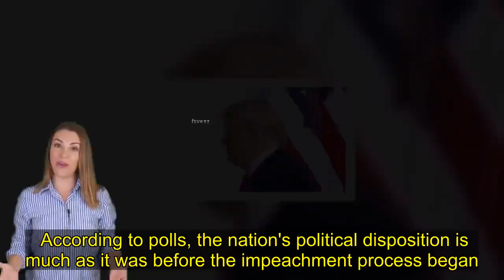Trump set for acquittal after witness vote fails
US President Donald Trump is set to be acquitted in his impeachment trial after senators voted against calling witnesses or admitting new evidence. Democrats hoped four swing Republicans would vote for witnesses, which would have extended the trial without in all likelihood changing its outcome. In the end, only two of the four Republicans voted with Democrats. The trial now moves forward to a vote on whether to acquit President Trump, which he is all but certain to win. Senior members of President Trump's Republican Party pushed from the outset for a speedy trial with no witnesses or new evidence. Above all, they wanted to avoid senators hearing from former National Security Adviser John Bolton.   According to reporting by the New York Times, Mr Bolton writes in his forthcoming book that the president directly instructed him to withhold military aid from Ukraine in exchange for dirt on a Democratic political rival, Joe Biden. Testimony from Mr Bolton about his involvement in the Ukraine affair threatened to significantly undermine the case made by the president's lawyers during his trial. Trump was impeached on two charges - abuse of power and obstruction of Congress. The first charge stemmed from an allegation that he pressured Ukraine to damage Mr Biden for his own political benefit. The second from an allegation that he purposefully obstructed the Congressional impeachment investigation. The final vote on whether or not to acquit Mr Trump will be held on 5 February.What happens next? The Senate will vote on Wednesday 5 February on whether to convict or acquit the president on the two articles of impeachment brought against him.  Democratic Senate leader Chuck Schumer said there would be four votes on Friday night on Democratic amendments, followed by closing arguments on Monday, speeches from senators from Monday to Wednesday, and a final vote on Wednesday - the day after President Trump's State of the Union address.  A two-thirds majority in the chamber of 67 votes is required to remove him from office. The Republicans control the Senate with a 53-47 majority over Democrats, and no Republican senator has signalled that they plan to vote for Mr Trump's removal.  Eyes will instead fall on several Democrats in Republican-leaning states who have indicated they may vote to acquit. Any Democratic defections would be a symbolic victory for the president that he will likely use to his advantage on the campaign trail in the coming months. The battle over witnesses intensified a week ago after reports emerged that Mr Bolton might have highly damaging testimony about the president's involvement an alleged quid pro quo with Ukraine. Mr Bolton's forthcoming book reportedly alleges that the president personally directed the scheme to get dirt from Ukraine on Mr Biden, a former US vice president. The revelations threatened to undo Republi